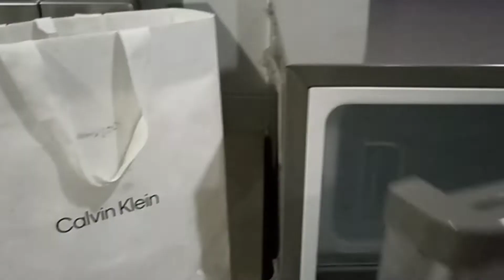Kundasang Sabah trip || vlog 🤍 3Hari 2malam